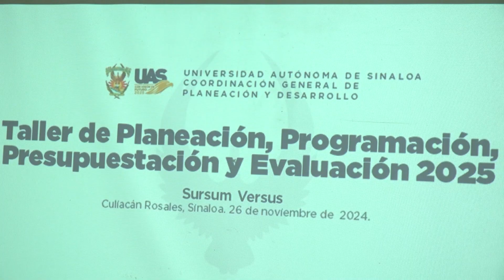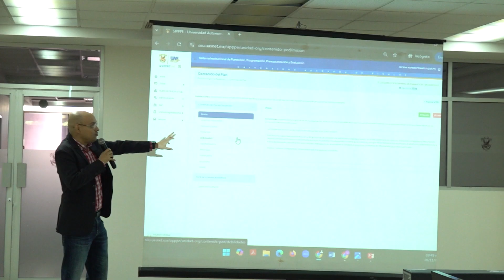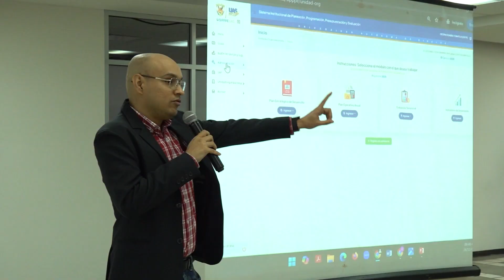Llama Candelario Ortiz a la optimizar los recursos de la UAS en tiempos de austeridad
Trabajar con transparencia y rendición de cuentas, en favor de optimizar los recursos en estos tiempos de austeridad, fue el llamado que hizo el Encargado del Despacho de Rectoría de la Universidad Autónoma de Sinaloa (UAS), doctor Candelario Ortiz Bueno, a los funcionarios de las Unidades Académicas y Organizacionales de la Unidad Regional Centro (URC), al inaugurar el Taller de “Planeación, Programación, Presupuestación y Evaluación 2025”.